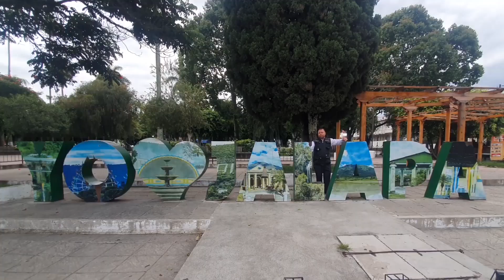Participan en las diferentes actividades como proyección social